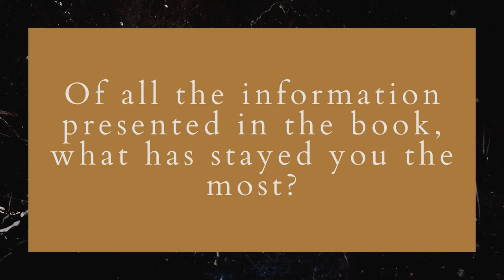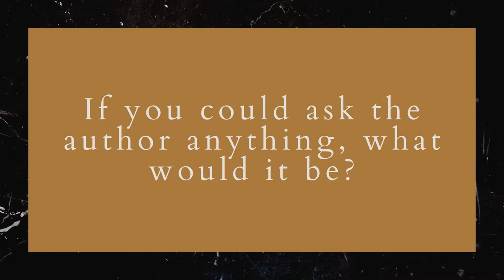Discussion Questions for Poisoning the Pecks of Grand Rapids by Tobin Buhk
Questions from OprahMag.com